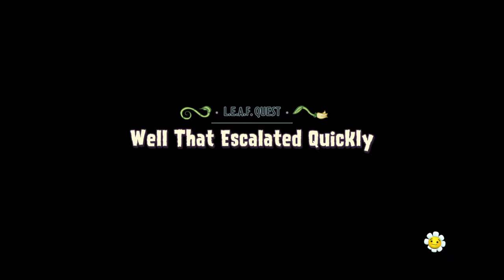Goat simulator | PvZ 2 (Quests for greatness #5)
In this video I help out Agent Rose stop the goat apocalypse.

Plants vs. Zombies™ Garden Warfare 2